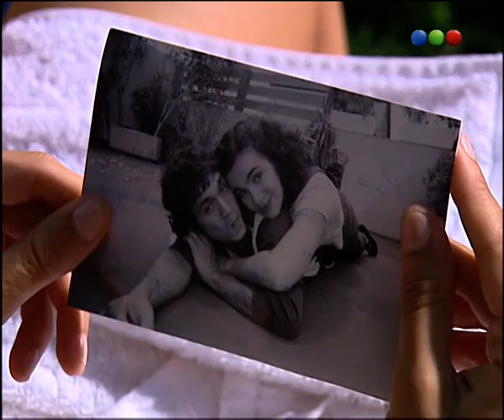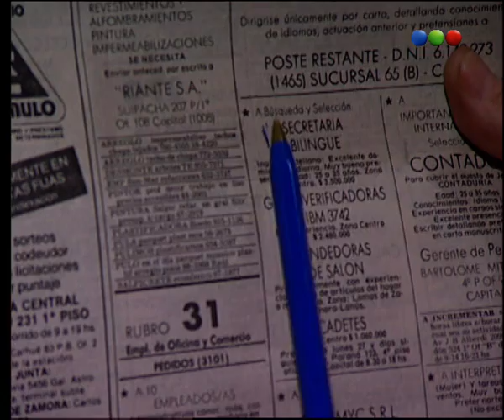Capítulo 23 - Costumbres Argentinas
Es la historia de dos familias, los Rosetti y los Pagliaro. Vicente y Ernesto se conocen desde que eran chicos; fueron compañeros de colegio y amigos del alma hasta que la vida, las ideas y el amor se encargaron de separarlos. Vicente Rosetti siempre fue un ganador, el líder del grupo de amigos, el popular del colegio y Ernesto era el intelectual, el más tímido, el mejor alumno. A pesar de esas diferencias, se hicieron inseparables hasta que conocieron a Clara, y los dos quedaron deslumbrados, pero fue Vicente quien se ganó el corazón de la muchacha. Después de tres años de noviazgo Clara lo desayunó con la noticia de que lo dejaba por otro. Vicente creyó que el mundo se le venía encima y no paró hasta descubrir por quién lo estaba dejando.
Casi no lo pudo creer cuando una tarde la vio paseando de la mano de Ernesto. Esa gran amistad terminó en una guerra en la que también entraron padres, abuelos y vecinos. Desconsolado, Vicente buscó refugio en distintas mujeres sin encontrar nada en ninguna hasta que Carmen fue ganando un espacio en su vida. Pocos meses después, Vicente se dio cuenta que ella era el verdadero amor y le propuso casamiento.